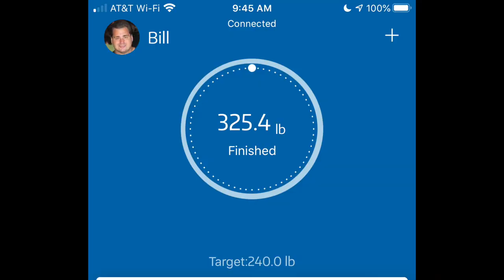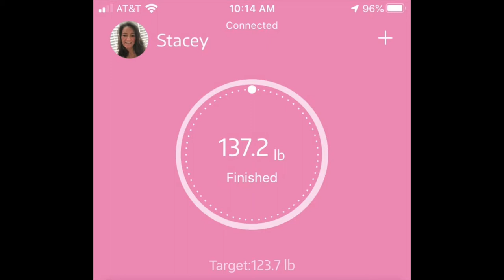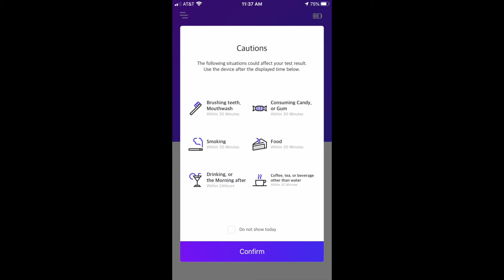WEEK 94 ON KETO, GREAT WEEK, BACK IN KETOSIS, FEELING GOOD!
KetoScan Meter
Contour Meter
Dr Fungs Books Highly Recommend
Bill's Fitbit Versa 2
Stacey's Apple Watch
Apple Cider Vinegar
Cinsulin (Cinnamon)

Week 94 on keto we are doing great I feeling more human now that I have gone off metformin my stomach is feeling good been doing my omad and fasting lost a decent amount of weight this week, ketones are finally going back up, very happy!

Bill :)

Mailing Address:
Bonsai Keto